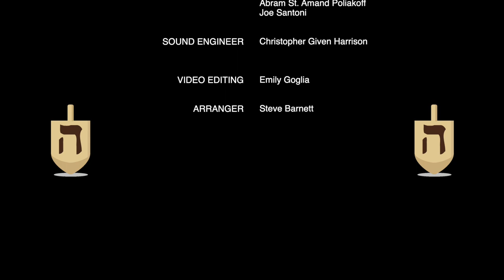S'vivon Sov Sov Sov (Dreidel Song) - arr. Steve Barnett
📆: Sunday, December 19, 2020, 5 PM PT/ 8 PM ET

Join us from the comfort of your own space on Saturday, December 19, 2020 at 5 PM PST / 8 PM EST for our Holiday Livestream Concert featuring new remotely-recorded productions like this one along with video footage from our holiday concert archives.

S'vivon Sov Sov Sov (Dreidel Song)
Arranged by Steve Barnett

Performed by the L.A. Choral Lab
Conductor/Artistic Director: Michael Alfera
Audio Engineer: Christopher Given Harrison
Video Engineer: Emily Goglia